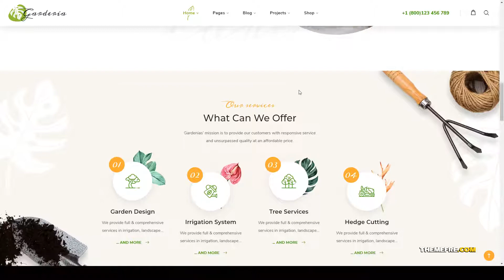Garderia - Landscaping and Gardening WordPress Theme lawn agriculture Build Website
Columns 4+

 Layout Responsive

 Tags agriculture, environment, florist, flower, gardening, grass, groundskeeper, houseplants, industry, lawn, organic farm, plantation, tools